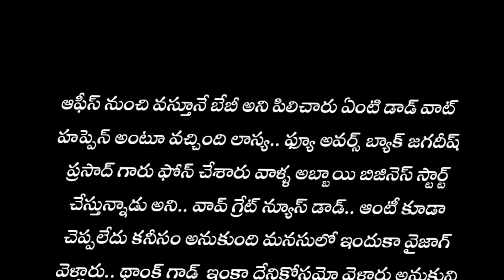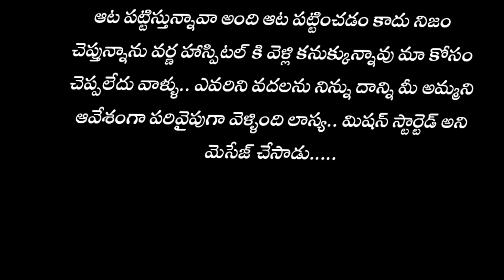💕తనువు మనసు నీ కోసమే 💕 part-27/ Heart Touching Story In Telugu | Romantic Love Story | Audio Stories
story name - 💕 తనువు మనసు నీ కోసమే 💕@mynasfoodandmynastories

interesting stories for adults